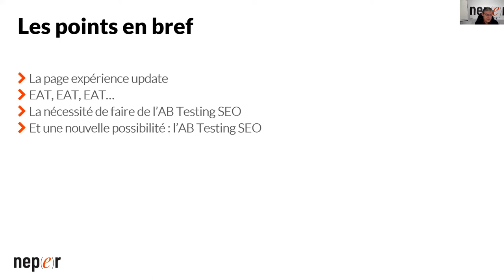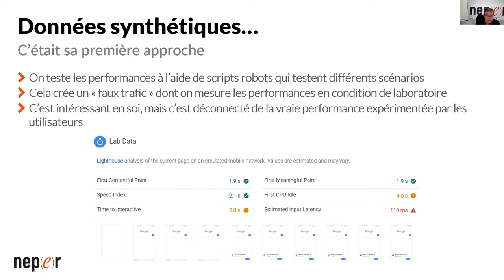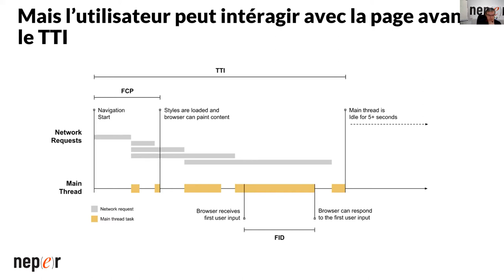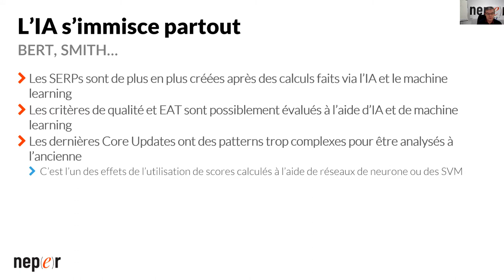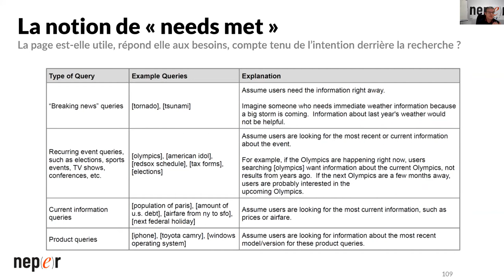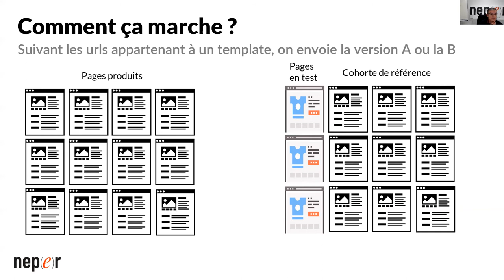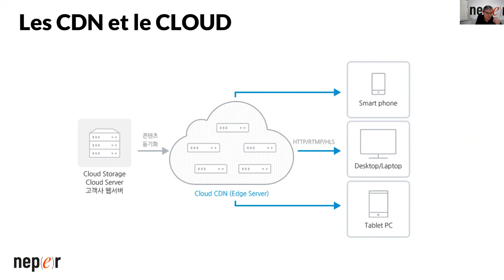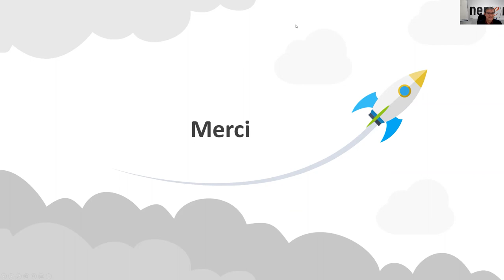Matin népérien : Quoi de neuf en SEO pour 2021 ?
Neper est une agence spécialisée en Search Marketing et en SEO

Qu'il y a t-il de nouveau en SEO pour 2021 ? 🚀

La page expérience update
EAT,EAT,EAT...
L'importance de l'AB Testing SEO

Le tout présenté par Philippe Yonnet expert dans le SEO.